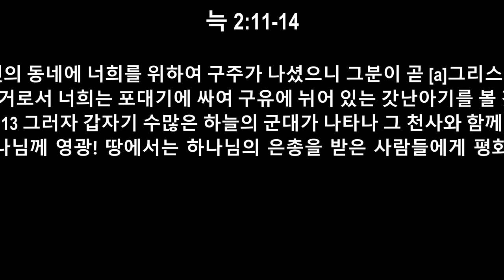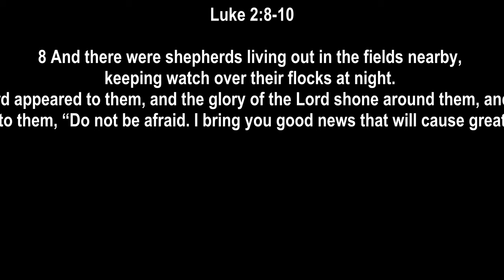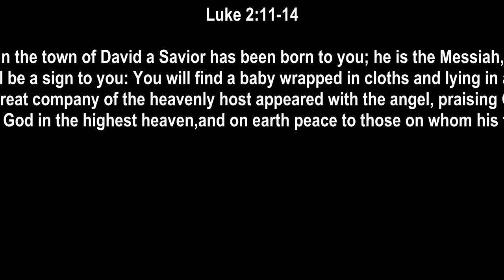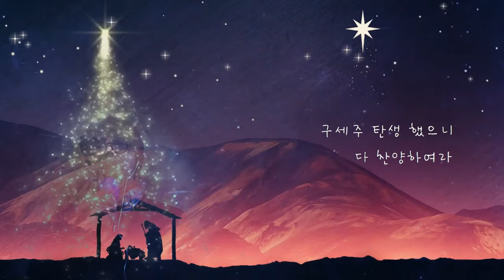크리스마스 기쁨말 음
2020 년 12왈 16 일

늑2:8-14 (KLB)
8 바로 그 부근 들판에는 목자들이 밤을 새워가며 양떼를 지키고 있었다.

9 그때 갑자기 천사가 나타나 그들 곁에 서고 주의 영광의 광채가 그들 주변에 비치었다. 이 광경을 보고 목자들이 몹시 무서워하자

10 천사가 그들에게 말하였다. “무서워하지 말아라. 내가 너희에게 모든 백성들이 크게 기뻐할 좋은 소식을 알린다.

11 오늘 밤 다윗의 동네에 너희를 위하여 구주가 나셨으니 그분이 곧 [a]그리스도 주님이시다.

12 그 증거로서 너희는 포대기에 싸여 구유에 뉘어 있는 갓난아기를 볼 것이다.”

13 그러자 갑자기 수많은 하늘의 군대가 나타나 그 천사와 함께

14 “가장 높은 하늘에서는 하나님께 영광! 땅에서는 하나님의 은총을 받은 사람들에게 평화!” 하며 하나님을 찬송하였다.

___________________________________________________________________________Today's EM Message:

 "Christmas Joy"

8 That night there were shepherds staying in the fields nearby, guarding their flocks of sheep. 9 Suddenly, an angel of the Lord appeared among them, and the radiance of the Lord’s glory surrounded them. They were terrified, 10 but the angel reassured them. “Don’t be afraid!” he said. “I bring you good news that will bring great joy to all people. 11 The Savior—yes, the Messiah, the Lord—has been born today in Bethlehem, the city of David! 12 And you will recognize him by this sign: You will find a baby wrapped snugly in strips of cloth, lying in a manger13 Suddenly, the angel was joined by a vast host of others—the armies of heaven—praising God and saying,
14 “Glory to God in highest heaven, and peace on earth to those with whom God is pleased.”

路 加 福 音 2:8-14

8 在 伯 利 恆 之 野 地 裡 有 牧 羊 的 人 ， 夜 間 按 著 更 次 看 守 羊 群 。

9 有 主 的 使 者 站 在 他 們 旁 邊 ， 主 的 榮 光 四 面 照 著 他 們 ； 牧 羊 的 人 就 甚 懼 怕 。

10 那 天 使 對 他 們 說 ： 不 要 懼 怕 ！ 我 報 給 你 們 大 喜 的 信 息 ， 是 關 乎 萬 民 的 ；

11 因 今 天 在 大 衛 的 城 裡 ， 為 你 們 生 了 救 主 ， 就 是 主 基 督 。

12 你 們 要 看 見 一 個 嬰 孩 ， 包 著 布 ， 臥 在 馬 槽 裡 ， 那 就 是 記 號 了 。

13 忽 然 ， 有 一 大 隊 天 兵 同 那 天 使 讚 美 神 說 ：

14 在 至 高 之 處 榮 耀 歸 與 神 ！ 在 地 上 平 安 歸 與 他 所 喜 悅 的 人 （ 有 古 卷 作 ： 喜 悅 歸 與 人 ） ！